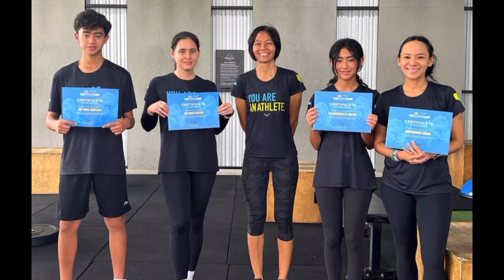Her Royal Highness Pengiran Anak Isteri Pengiran Anak Sarah || Active And Attractive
Duli Yang Teramat Mulia Paduka Seri Pengiran Muda Mahkota Pengiran Muda Haji Al-Muhtadee Billah ibni Kebawah Duli Yang Maha Mulia Paduka Seri Baginda Sultan Haji Hassanal Bolkiah Mu'izzaddin Waddaulah.

Pengiran Anak Isteri Pengiran Anak Sarah binti Pengiran Haji Salleh Ab. Rahaman

Pengiran Muda 'Abdul Muntaqim ibni Duli Yang Teramat Mulia Paduka Seri Pengiran Muda Mahkota Pengiran Muda Haji Al-Muhtadee Billah

Yang Teramat Mulia Pengiran Anak Muneerah Madhul Bolkiah Binti Pengiran Muda Mahkota Pengiran Muda Haji Al-Muhtadee Billah

~ Her Royal Highness Pengiran Anak Isteri Pengiran Anak Sarah, His Royal Highness Pengiran Muda 'Abdul Muntagim and Her Royal Highness Pengiran Anak Muneerah Madhul Bolkiah actively participate in the 2-day clinic, which was conducted by Singaporean celebrity trainer Liew Wei Yong.

Participants had the opportunity to learn on how to develop and improve themselves as runners, including being individually assessed on their running forms.